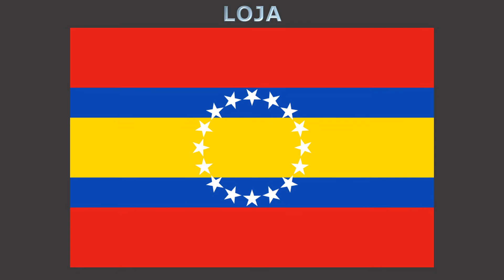Flags of provinces of Ecuador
#1083 - Flags of provinces of Ecuador